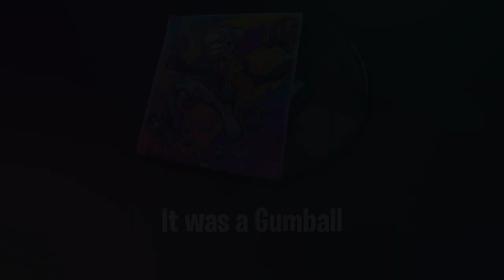Chewer's Choice Music Pack LYRICS! | Fortnite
it was a gumball

If you'd like to support me, use code 'Scare' in the Fortnite Item Shop when purchasing anything :)